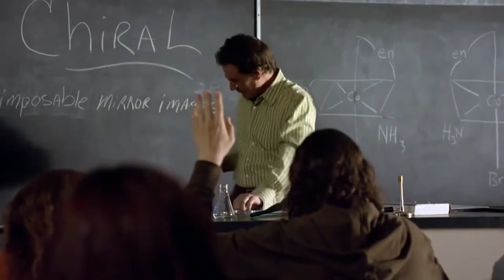actual sound effect in breaking skibidi